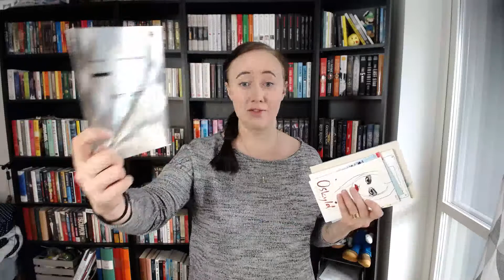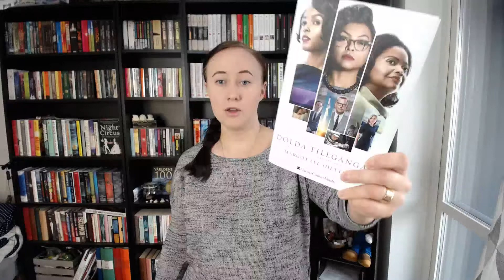November bookhaul!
En video där jag visar alla böcker jag köpt i november!